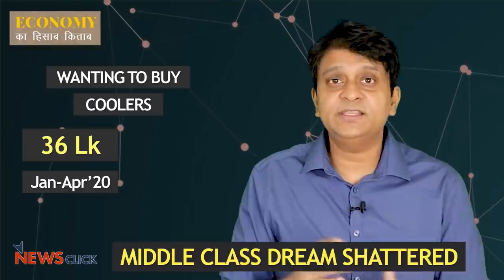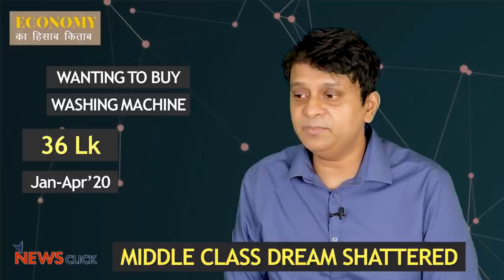मध्यम वर्ग में हुए 40 % गरीब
कोरोना संक्रमण में लगे लॉकडाउन के चलते अमीरों को छोड़ कर देश के हर वर्ग का बुरा हाल है।मध्यम वर्ग पर भी इसका बुरा असर पड़ा है।  इकॉनमी का हिसाब किताब के इस अंक में इसी मुद्दे पर बात कर रहे हैं ऑनिंद्यो